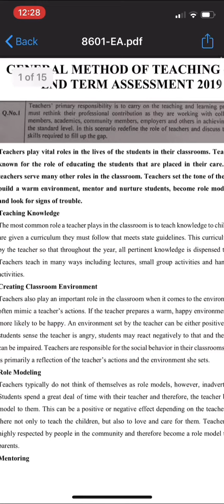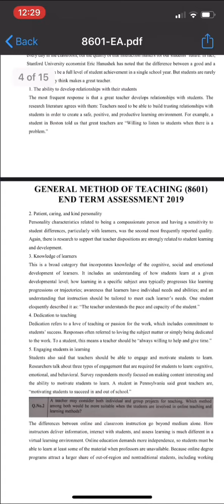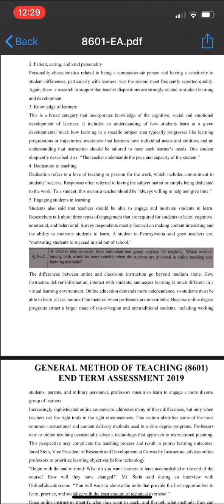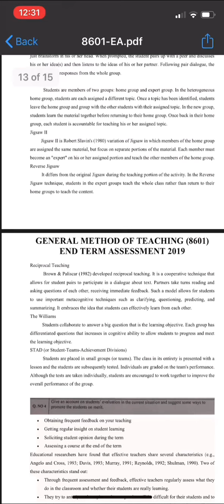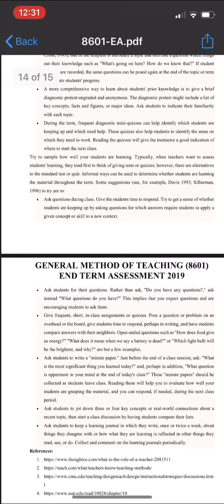8601 End Term Assessment Pdf | AIOU BEd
AIOU END TERM ASSESSMENT
AIOU END TERM ASSESSMENT 8601
AIOU 8601 END TERM ASSESSMENT PDF
AIOU 8601 PDF
AIOU END TERM ASSESSMENT PDF AUTUMN 2019